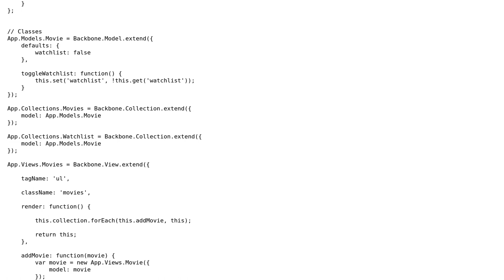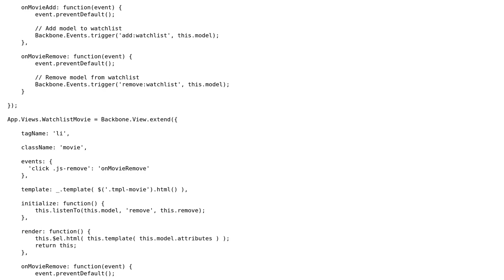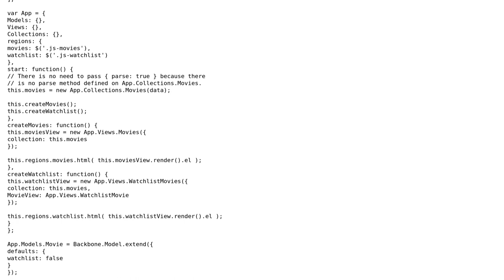Code Review: Managing collection views, adding/removing views, and listening for events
With thanks & praise to God, and with thanks to the many people who have made this project possible! | Content (except music & images) licensed under CC BY-SA | Music | Images & others | With thanks to user styler user Jamal user 76484 and the Stack Exchange Network Trademarks are property of their respective owners. You are responsible for your own actions.